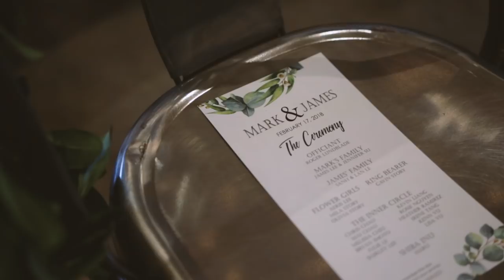James & Mark Get Married... FINALLY!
We got married February 17th, 2018 at the Colony House in Anaheim, CA. It was hands down one of the best days of our lives. Relive every moment we experienced that day with our wedding highlight video. You've been warned but there is a lot of kissing. See you guys all really soon!

THEATER 10 WEDDING FILMS

VENUE: The Colony House
CATERER: 24 Carrots
COORDINATION: Kathryn Pederson Events
DJ: Vox DJs - DJ Trego
PHOTOGRAPHY: David Do
CHOREOGRAPHY: Dancing Concierges
FLOWERS: Pink Pineapple Florals
OFFICIANT: The Great Officiants - Roger Lundblade
PHOTO BOOTH: Fresh Prints Photo Booth
CAKE: Simply Sweet Cakery
OUTFIT: Indochino